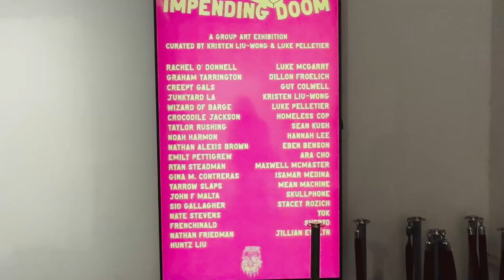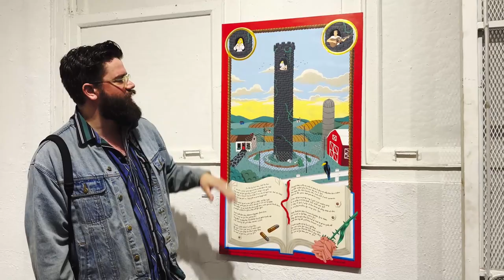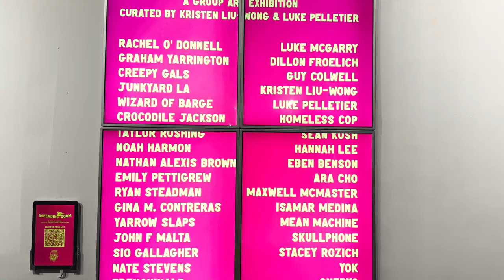"Impending Doom" Curated by Luke Pelletier & Kristen Liu-Wong at Superchief Gallery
I visited a group exhibition at Superchief Gallery that was curated by LA-based artists Luke Pelletier & Kristen Liu-Wong. It was titled "Impending Doom" because of the tumultuous and uncertain times we are going through in today's age. Join me as I interview the curators as well as a few artists in the show such as Jillian Evelyn and Homeless Cop.